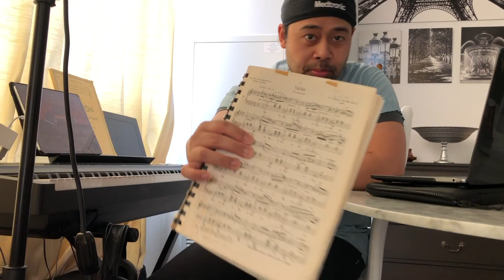Registered Nurse Playing Piano ??? No way .... chopin op 69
Well, hard to believe an RN from Ontario can play piano, right? I get it. so I made a little demo video for anybody interested.
Played on Yamaha P-125 recorded with Smart Pianist Yamaha App on my iPad. Enjoy.

RevYourShirt helps you design your own item (shirt, hoodie, zipped hoodie, mug, travel mug, phone case, or even shower curtain !) at a competitive price that includes shipping and design-fee. NO minimum order.